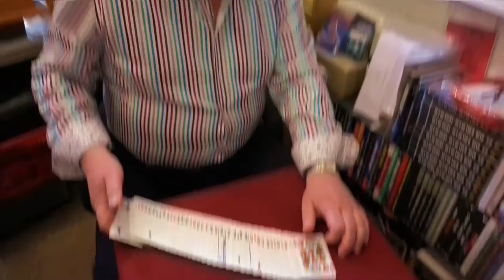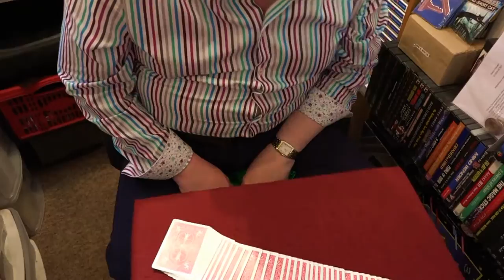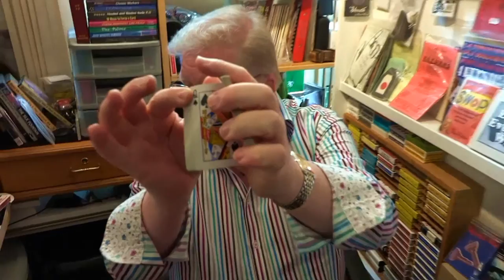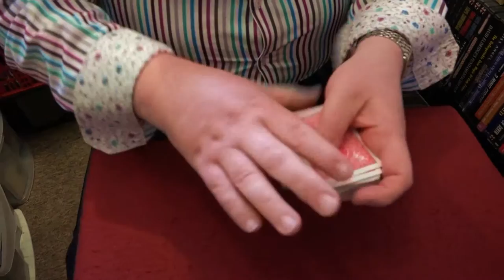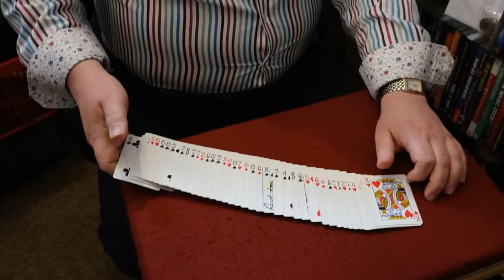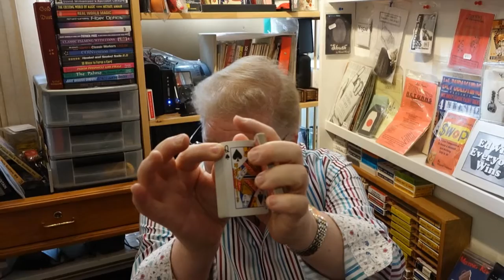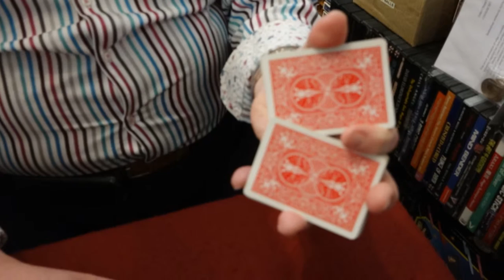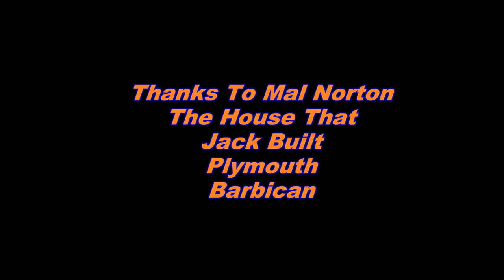Magic Man, Mal Norton Trick Of The Week , Card tricks 25th May 2015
Mal is a magic man and based in Plymouth Barbican. He has been doing the Holiday camp and club circuit for many years. He is based in the House That Jack Built Plymouth Barbican, Find him and the House that Jack Built on facebook and via google search.
Music on the videos from Kris Oxland oxymusic facebook